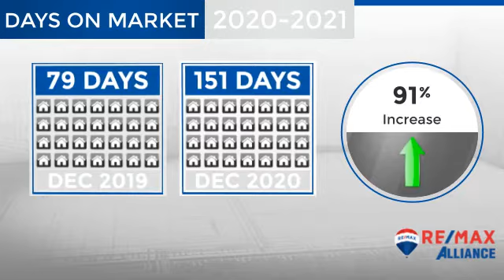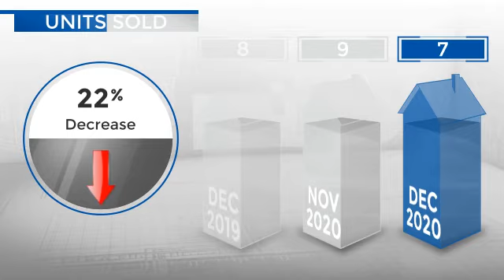Niwot,CO, Real Estate Market Update from REMAX Alliance,January, 2021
REMAX Alliance Video Update recapping market activity within Niwot, CO, during the month of January, 2021